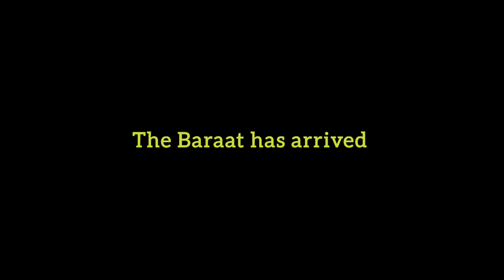SHAADI WE-LOG | BARAAT FUNN | FRIENDS MEET-UP 🔥 | A VILLAGE MARRIAGE ❣️ SHOAIB ALAM VLOGS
Use Hastag

[ BARH KA YOUTUBER ] 👈